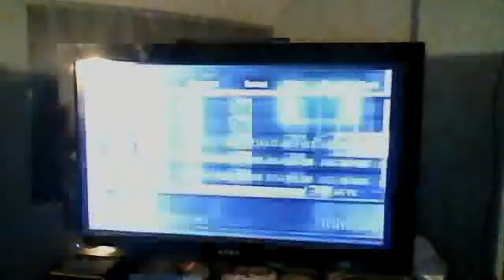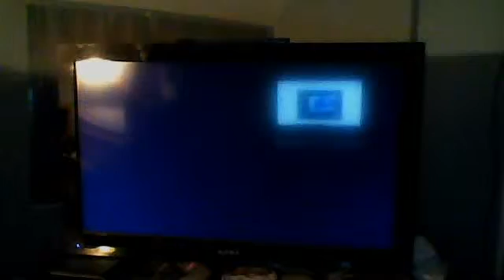Resident Evil 4 Part 19 Ashley